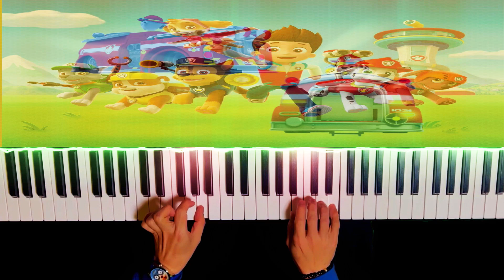PAW PATOROL OPENING THEME for easy piano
Paw patrol opening theme song

Music sheet

パウパトロール　ハ長調　初心者向け（動画楽譜）

パウパトロール　イ長調（原調）中級者向け

パウパトロール友達記念日　We are the best friend 楽譜